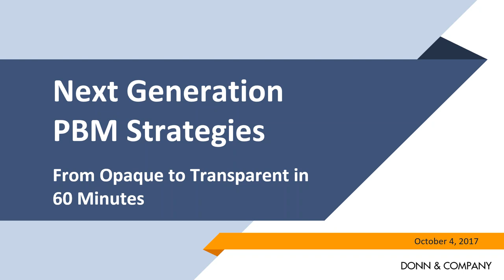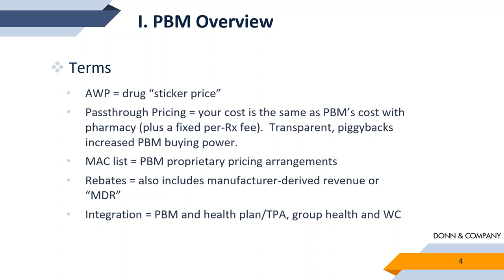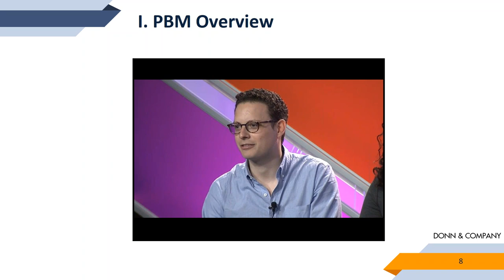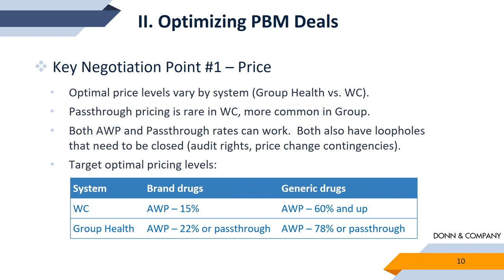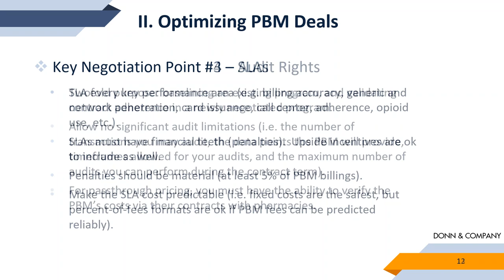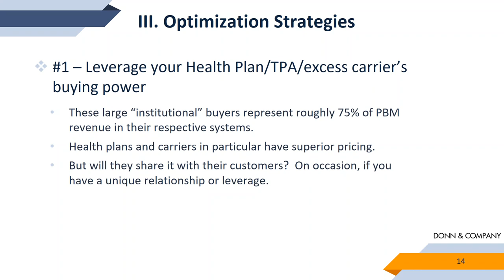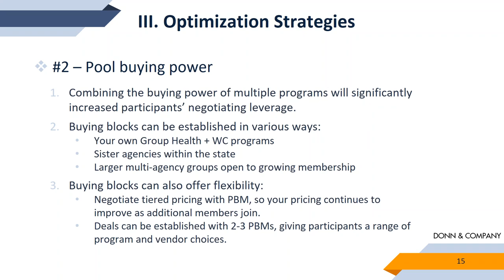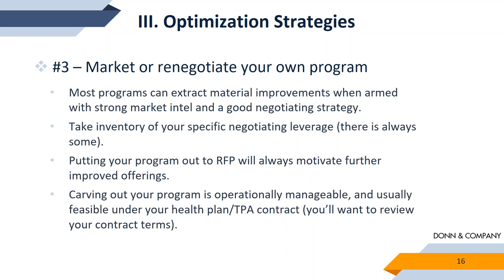Webinar | Next-Generation PBM Strategies